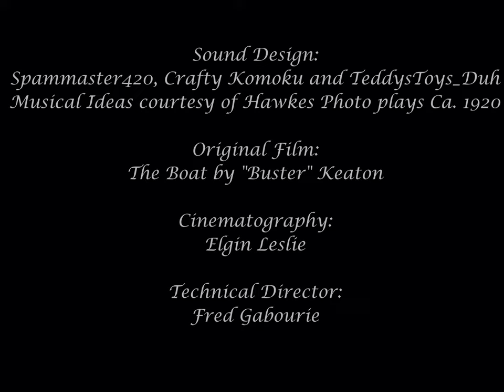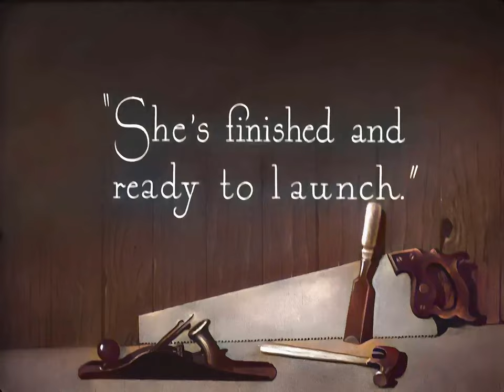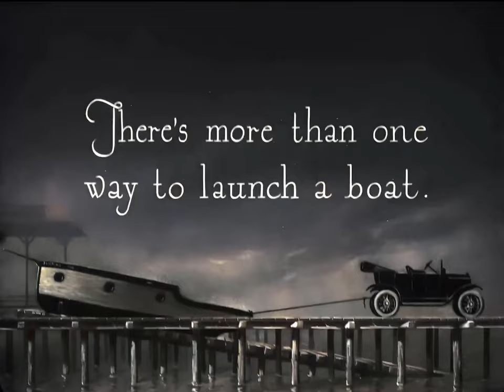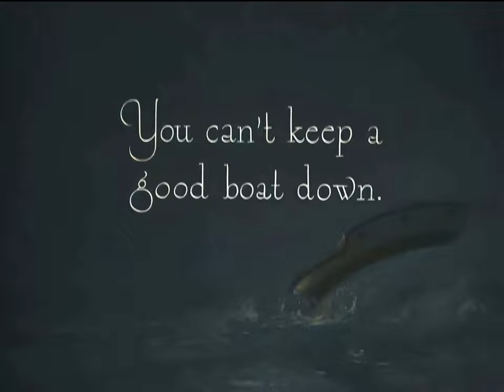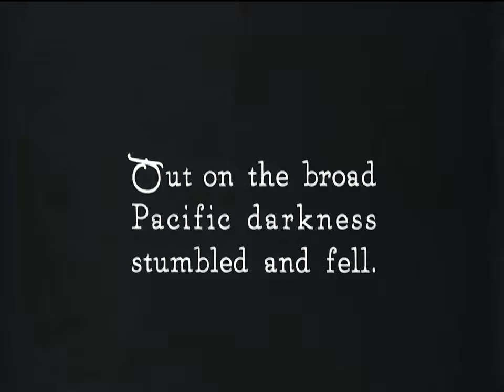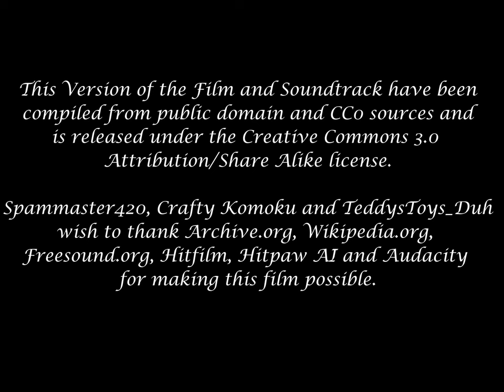The Boat - 1921 - Buster Keaton & Sybil Seely AI Upscaled, enhanced and Colorized 2160p48fps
This week we have "Buster" Keaton's Final Installment of the "Young Married Couple" series of 2 reelers starring Buster and Sybil Seely.  In this short we find the boat, Damifino (damn if I know) under construction in Buster's garage, and Buster's son (In an adorable child sized pork pie hat) simulating a storm with the stabilizing ropes.  Our favorite living cartoon must then get the boat out of the garage, but the door is too small and hilarity ensues from there.
This is the first of the films I ran through an AI to enhance, upscale (1080x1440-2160x2880), Frame Interpolate (24-48fps) and colorize.  Giving us a UHD(ish?) version of this film at 2160p48! :)
This is also the first film I completely put the soundtrack together for Using MIDIs created from the musical selections in Hawkes Photo Plays and other period songbooks.  I don't play anything (Multiple sclerosis has left my hands weird) so these MIDIs where created with Playscore 2 reading the songbook PDFs. Unfortunately I was playing with the music so SFX didn't get done this week.